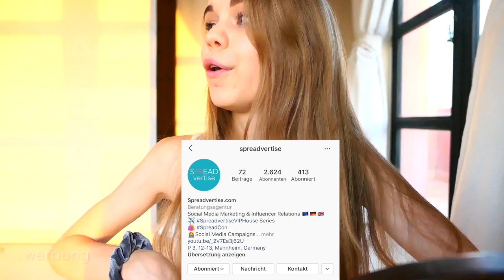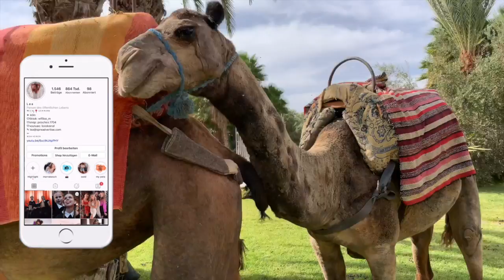Allein unterwegs in Marrakesch? Unsere Villa?🤩😱🌍 TRAVEL VLOG //Looskanal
Heute gibt’s mal wieder ein Travel Vlog für euch und zwar führte mich meine Reise diesmal nach Marrakesch 😱🌍
Natürlich war ich nicht allein sondern andere Mädels waren auch noch dabei was wir alles erlebt haben seht ihr im Video !!🔥

Musically: wifiloo_m
Meine Kollektion:
Mein Equipment:📽
Kamera: Canon Eos 750d
Schnittprogramm: I Movie
Laptop: Mac Book Pro